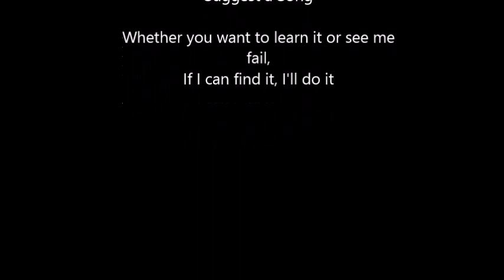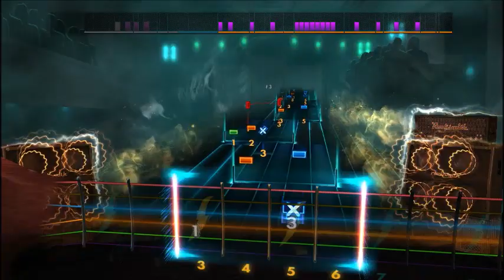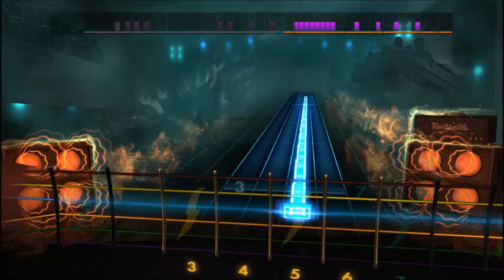Michael Jackson - Dirty Diana (Lead) Rocksmith 2014 CDLC